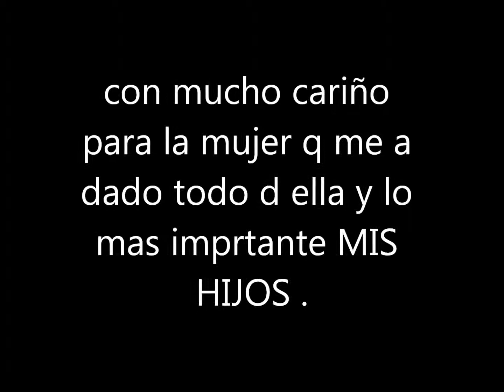Mi linda esposa